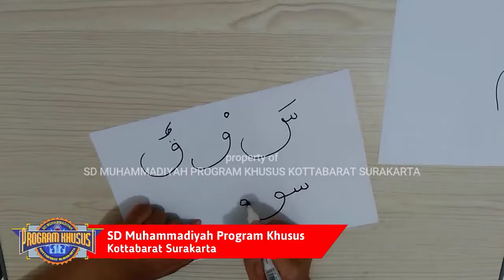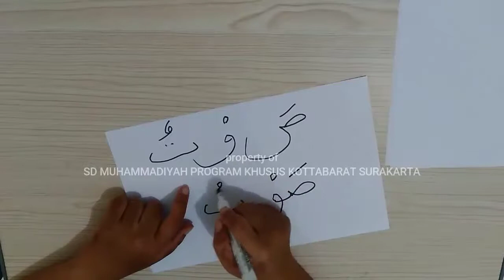Hijaiyah | Kelas 2 " Bacaan Layyin "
Bahan Belajar Daring (BBD) Kelas 2 Hijaiyah SD Muhammadiyah Program Khusus Kottabarat Surakarta oleh Ustaz Wahyu